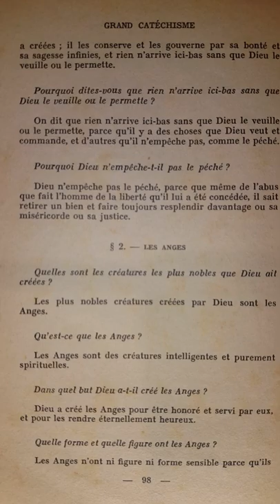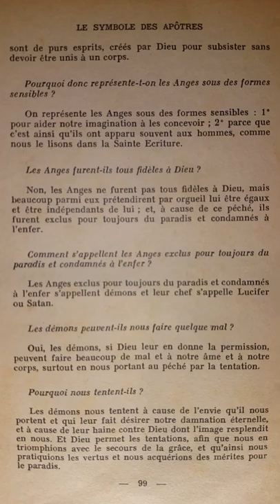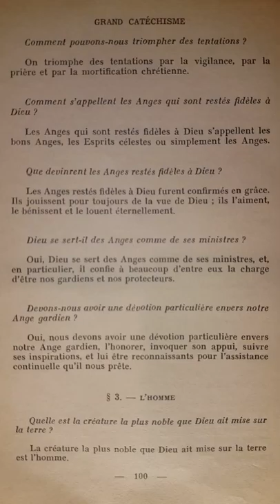Catéchisme de Saint Pie X (p.098) Les Anges et les Démons